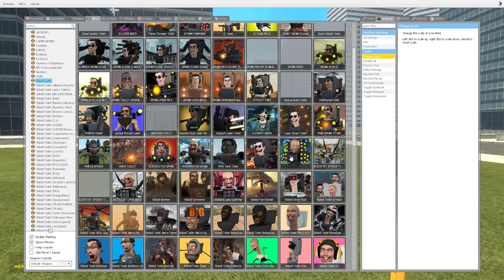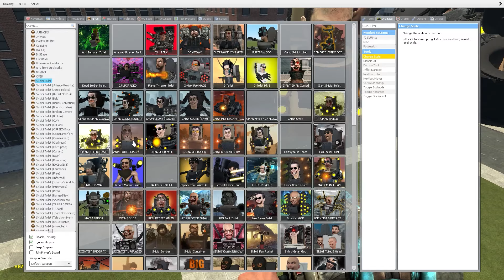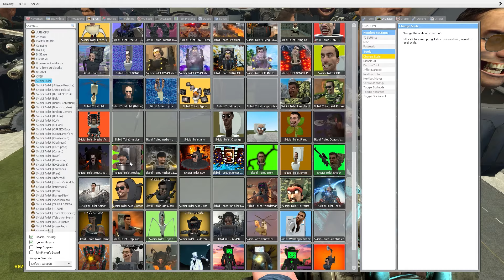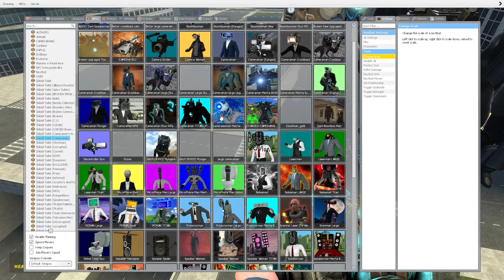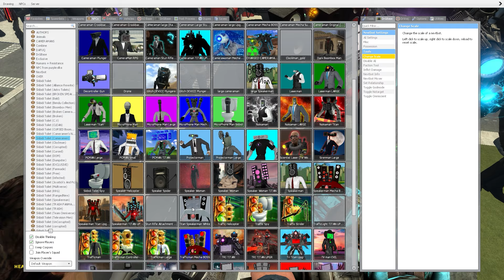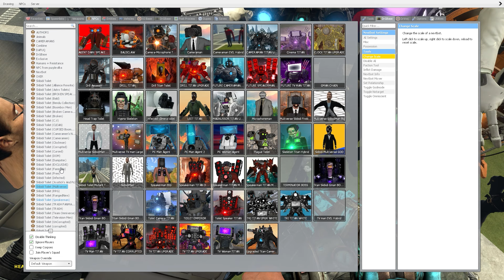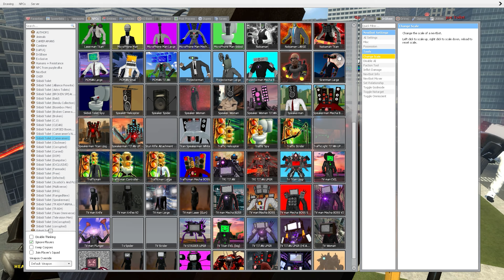CAMERAMAN SUPER, SPEAKERMAN TITAN AND TV MAN UPGRADED VS 1-76 SKIBIDI TOILET BOSSES (Garry's Mod)